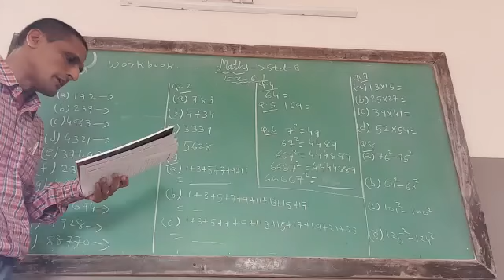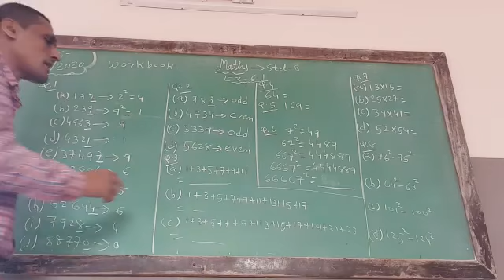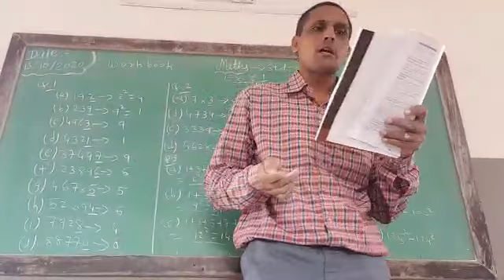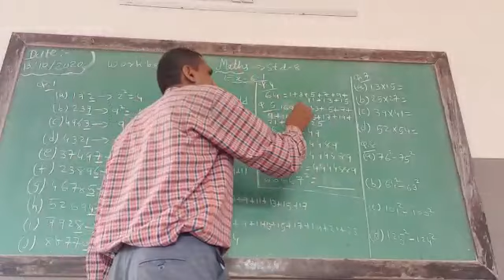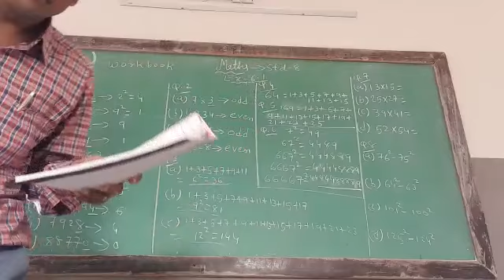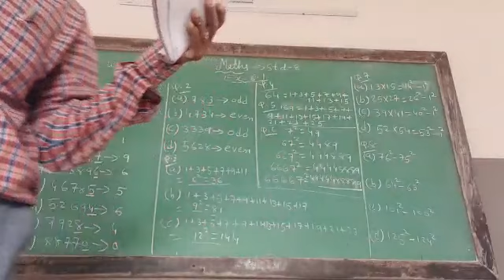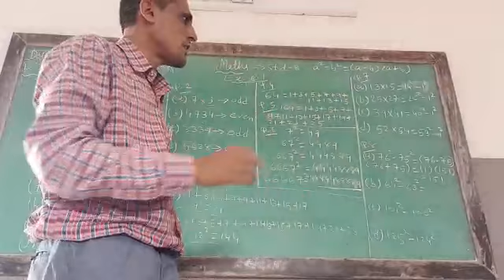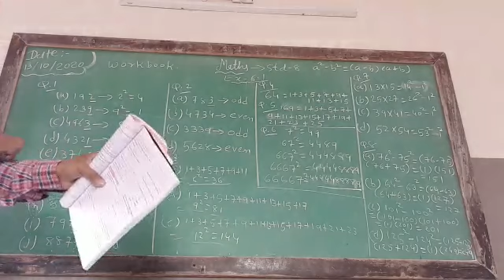Std.8th maths workbook ch-6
Video from Milind